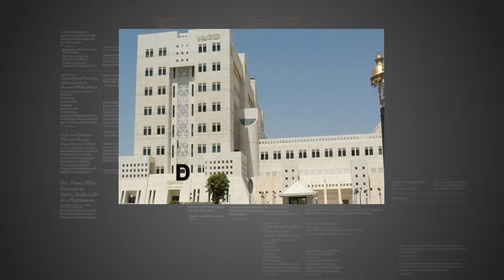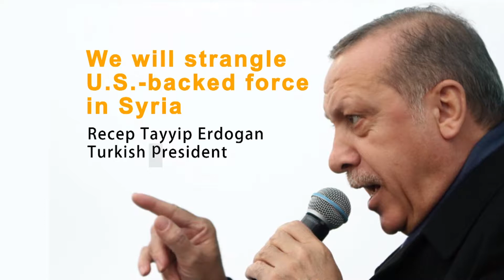US Syria Plan